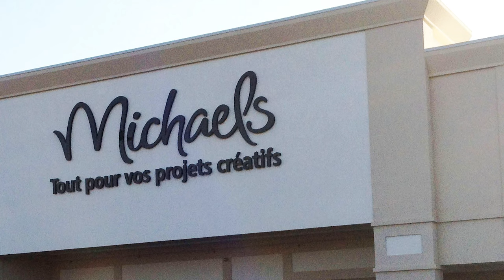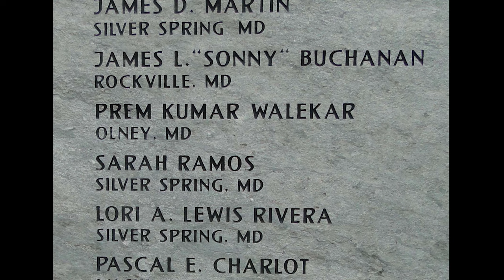Serial Killer Documentary: The D.C. Snipers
In this video, we explore the chilling story of John Allen Muhammad and Lee Boyd Malvo, the duo responsible for a series of shootings that terrorized the Washington D.C. area in 2002. Dubbed the "Beltway Snipers," Muhammad and Malvo targeted victims at random, killing ten people and wounding three others before being caught. We delve into the backgrounds of these two men and how they came to embark on their deadly spree, as well as the investigation and manhunt that eventually led to their capture.